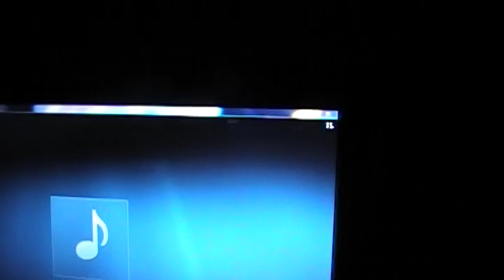OTOWN THROWDOWN PT. 5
OTOWN THROWDOWN PT. 5: MARCH 9TH 2012
INSTRUMENTALS: H.Y.F.R. - DRAKE/WAYNE & BILL GATES - WAYNE
ALL RIGHTS ARE CREDITED TO THEIR RESPECTED OWNERS. NO PROFIT WAS MADE FROM THIS CYPHER.